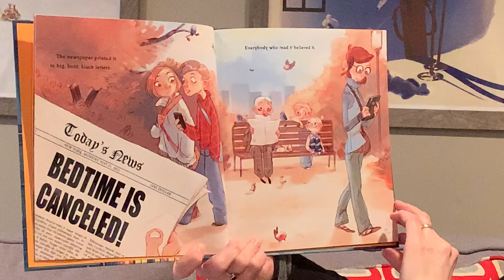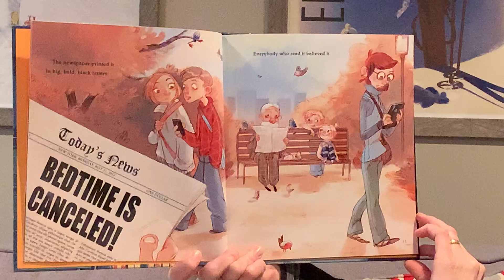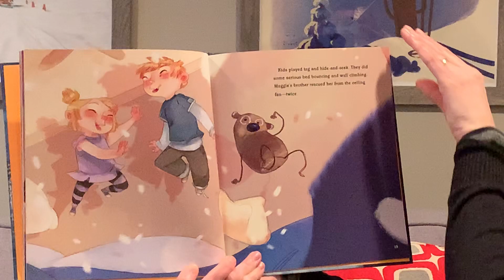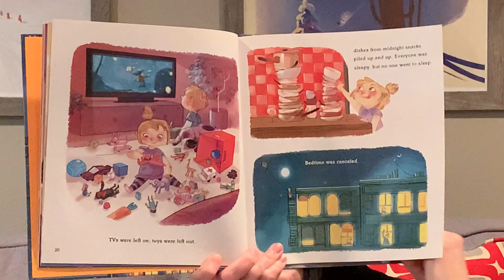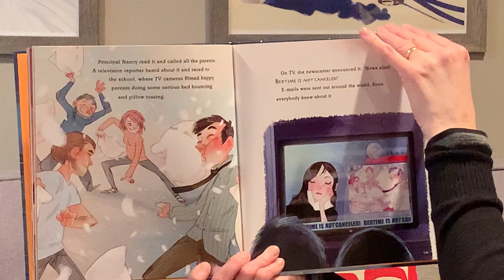"March Madness" Book Two - Bedtime is Cancelled